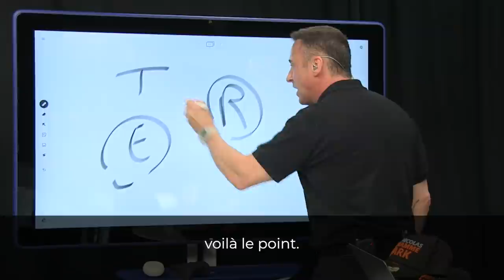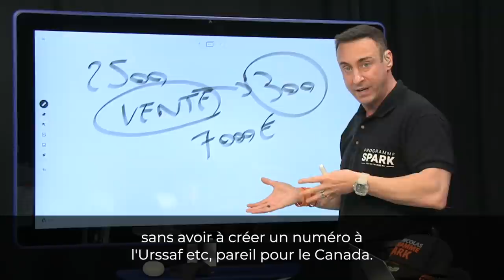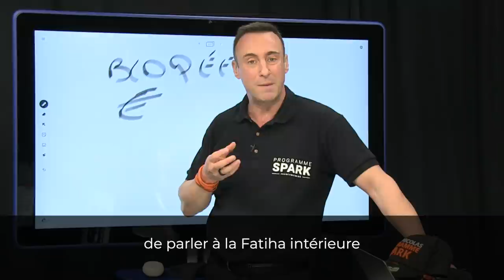Comment passer à l'action I Franck Nicolas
Fatiha 44 ans a un projet de lancement d'entreprise. Mais elle n'arrive pas à passer à l'action.
Elle a contacté Franck Nicolas à l'occasion d'une session Spark en Direct offerte dans le cadre du Programme Spark